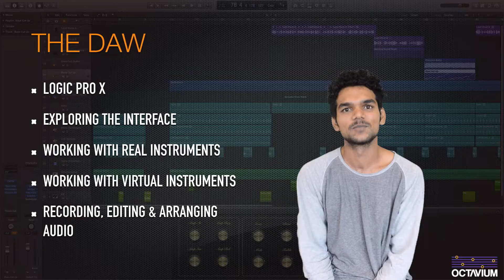Music Production Course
Here's a little video about our newly launched Music Production Course. Get in touch with us for details.